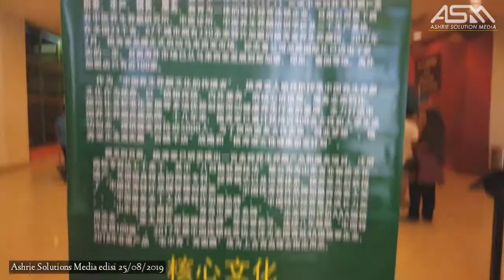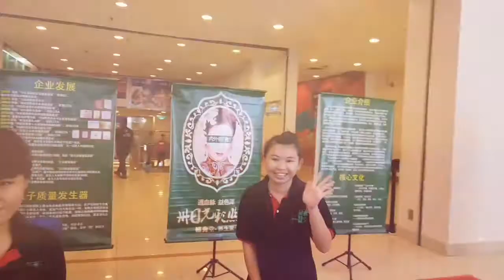Jom try pi massage di Sunway Carnival